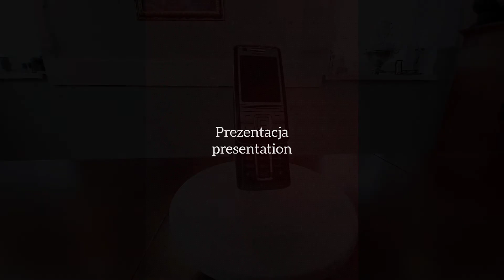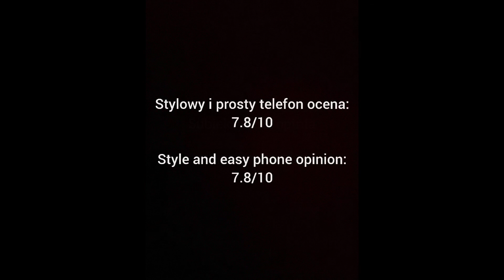Nokia 6280 - Ringtones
Cześć!

W dzisiejszym filmiku zaprezentuje wam Nokię I jej dzwonki